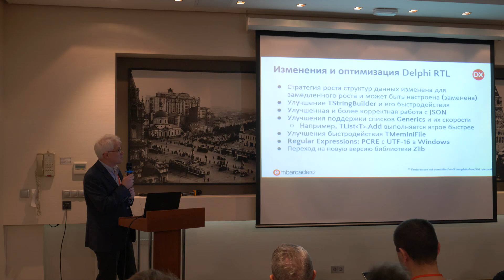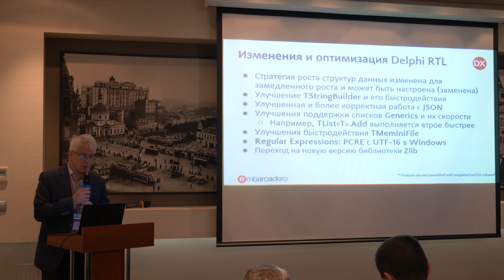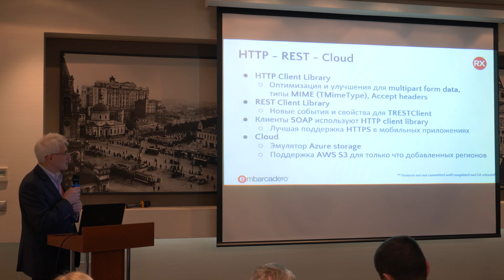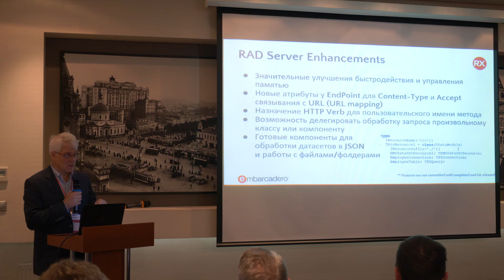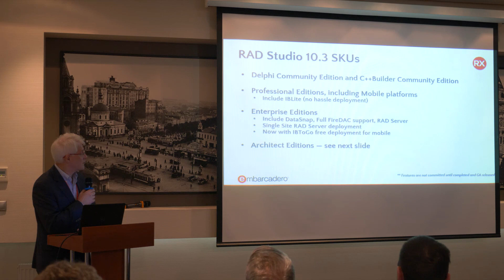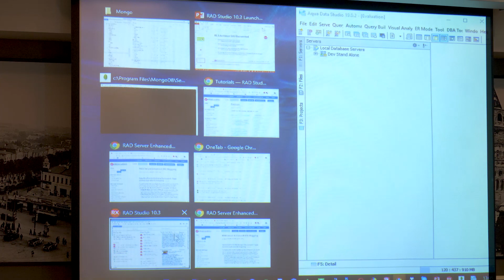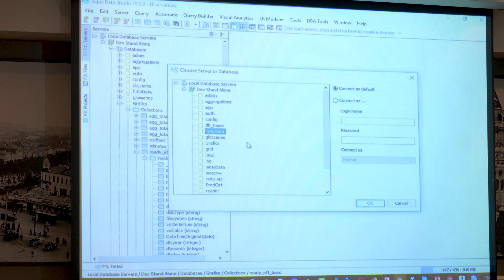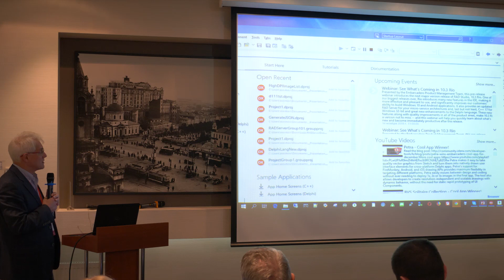RAD Studio и данные что дает редакция Architect Андрей Совцов 13 11 18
Конференция «Embarcadero RAD Studio 10.3 и Sencha Ext JS 6.6 - новые возможности», 13 ноября 2018.
• Что нового в вариантах поставки Embarcadero RAD Studio
• Про расширение архитектуры Embarcadero RAD Server и интеграцию с Sencha Ext JS.
• Про разработку серверных интернет-приложений с применением технологий WebBroker, DataSnap.